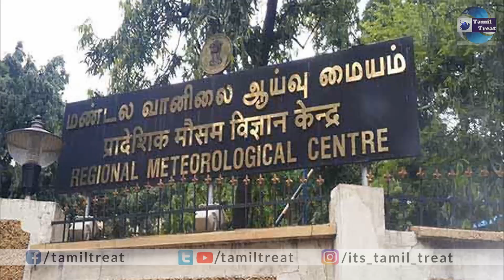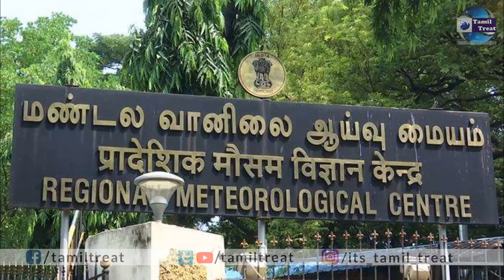சென்னையை நெருங்கும் 170கி.மீ. வேகம் எடுக்கும் பயங்கர புயல் சின்னம் ! Tamilnadu Weatherman Rain News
@First Junction
@Polimer News
heavy rain news
rain news tamil
tamil news tamil